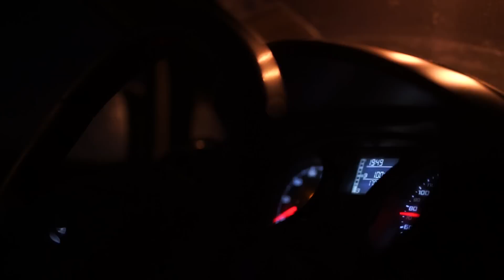Mk23 - Made in Hippone (Clip Officiel)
réalisé par
mix par